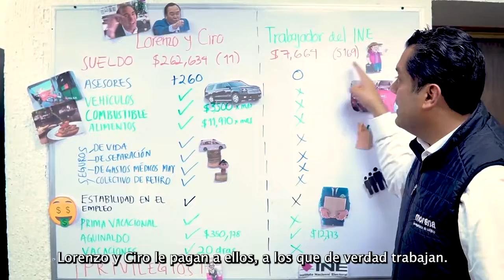SUELDOS EN EL INE DE LENCHO CORDOVA Y CIRO,,,ENERO 2022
Estamos en contra del INE? Sí, en contra del INE con privilegios, derroche y exceso.
Hay dos institutos: el de Lorenzo y Ciro que ganan $262 mil pesos al mesBolsa de dineroy el de trabajadores que solo reciben $7,664 pesos.
Se los explico a detalle